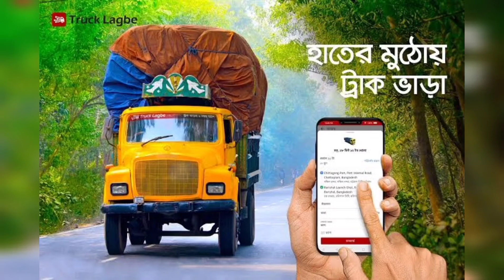Truck driver life in bangladesh